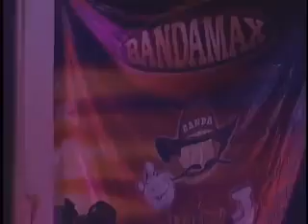Los alegres de la sierra en vivo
"copyright Responsabilidad Bajo la sección 107 de la ley de derechos de autor 1976, se tiene en cuenta para el uso justo para fines de critica,comentario,transmisión de noticias,enseñanza,beca, y la investigación. El uso justo es un uso permitido por la ley de derechos de autor que de otra manera estar infringiendo. Sin ánimo de lucro,uso personal o educativo inclina la balanza a favor del uso justo"se aplica a todos videos compartidos en Bass online  y sus canales(Gorjeo,Google, facebook,linkedln,etc y Bassonline.com al igual que en DJ ZONA EXCLUSIVA